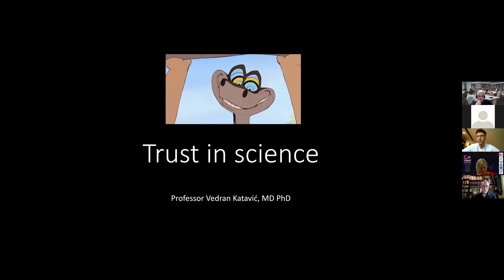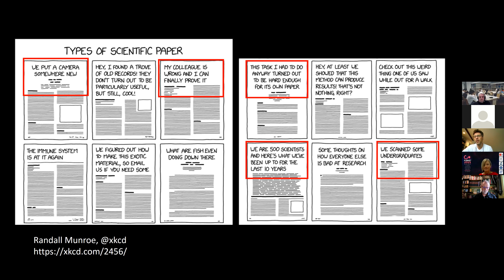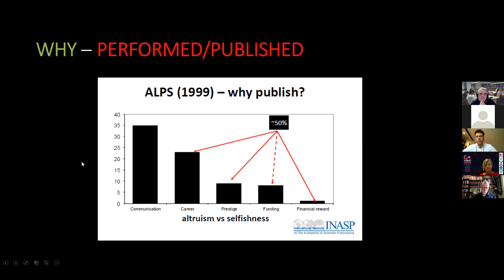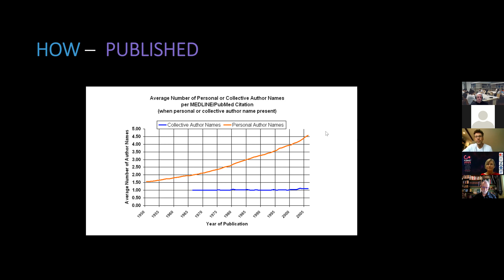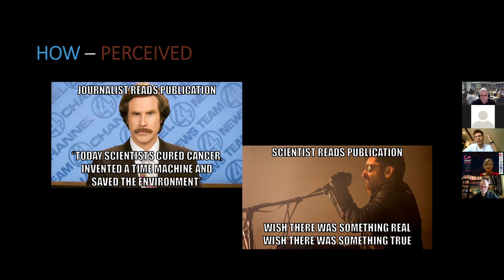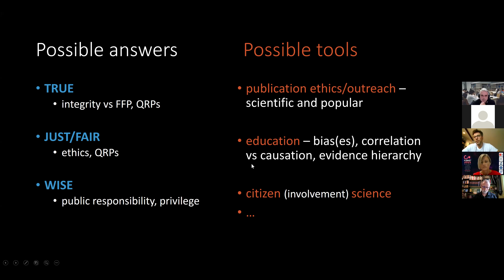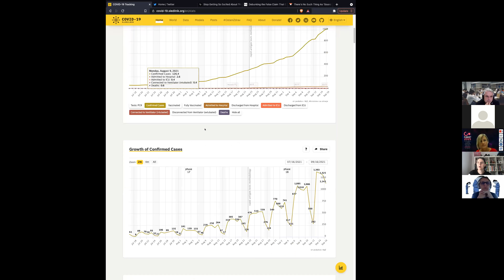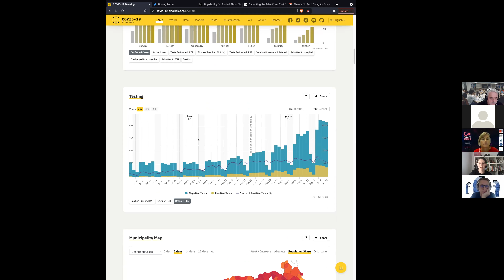PUBMET2021 - Day 2 - Session 5 - Trust in science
Moderators: Lea Škorić, Univ Zagreb, HR & Miro Pušnik, Univ Ljubljana, SLO
Speaker: Vedran Katavić, Univ Zagreb, HR– Trust in science – (maybe not) hard to earn, but difficult to maintain (for some)
Panellists: Zarja Muršič, Univ Ljubljana, SLO, Jana Javornik, Univ Leeds, UK, Gregor Majdič, Univ Ljubljana, SLO, Jana Kolar, CERIC-ERIC